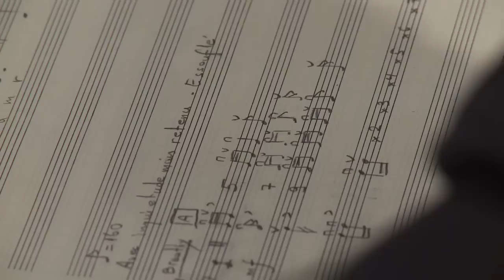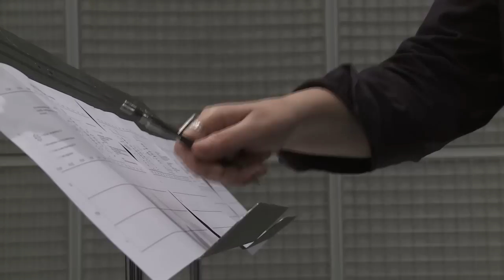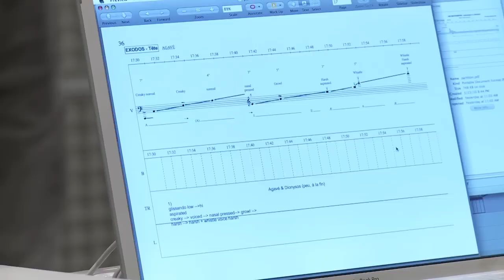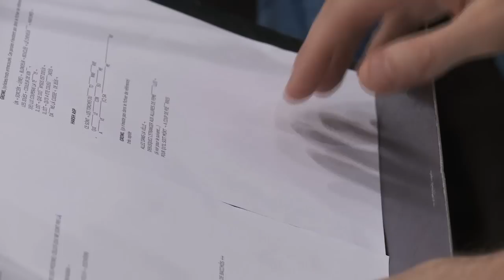Georgia Spiropoulos : LES BACCHANTES (The Bacchae) - The Making Off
Solo opera brut for a vocalist-performer, electronics & lights. After Euripides
A homage to Xenakis.
Commissioned by IRCAM-Centre Pompidou
IRCAM, Festival Agora 2010, June 19 2010

Georgia SPIROPOULOS : composition, dramaturgy, direction
Médéric COLLIGNON : voice, improvisation
Thomas GŒPFER : computer music design Ircam
Arnaud JUNG : light design, scenography
Nathalie SAULNIER : costume
Video caption by Sébastien Bretagne